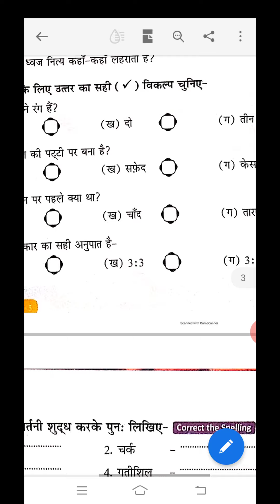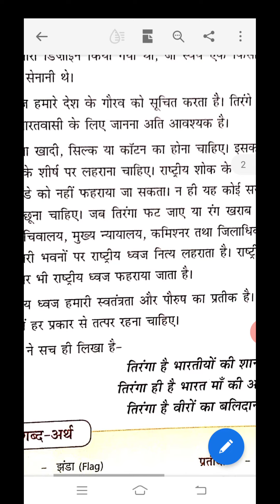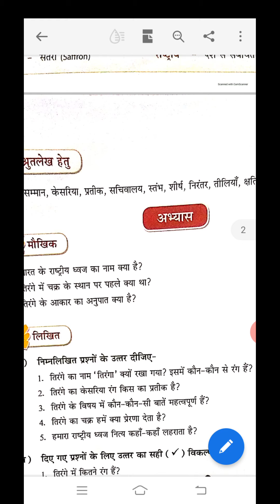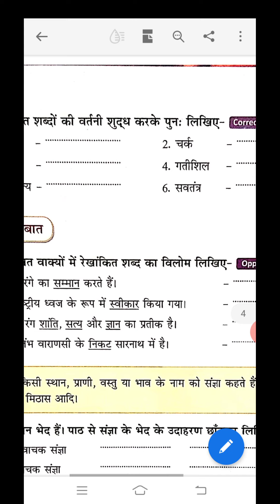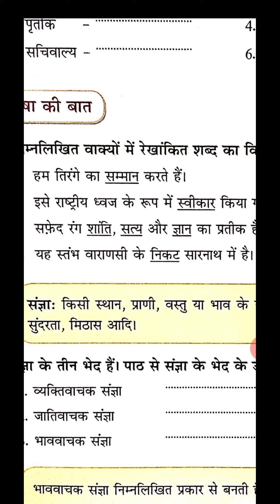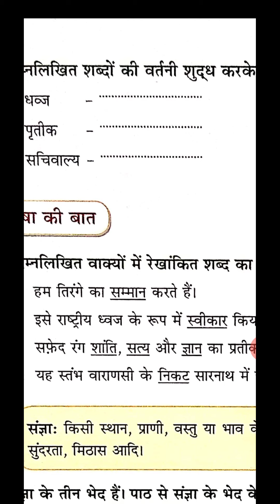Cl 5 ch 4 Likhit prashn Uttar and book exercise part 1 sudha